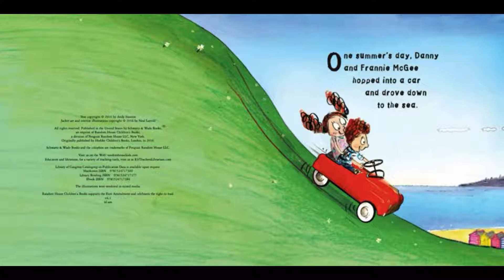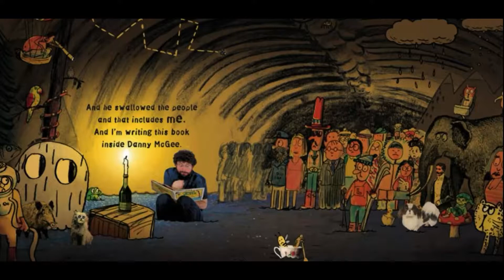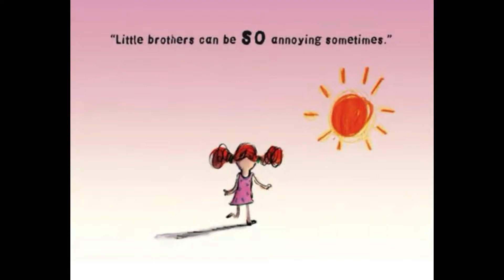Danny McGee Drinks the Sea🌊🥤 - By Andy Stanton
Hello everybody👋🏼, It's story time with the Bookworms!📚 Todays story is called, Danny McGee Drinks the Sea🌊🥤 - By Andy Stanton!!